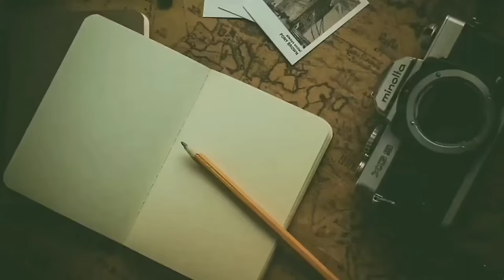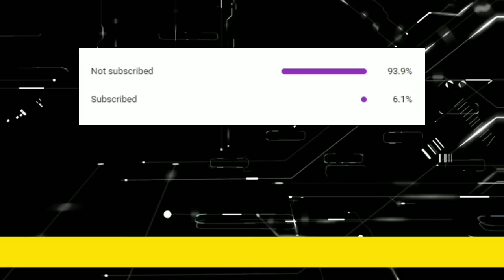21 Creative Photography Ideas | #18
This group of photographers will show you how you don't need expensive props or cameras to create greatness. It is all about your imagination and how you use what you have. With amazing photos done in backyards or taken through a window, you can recreate these cool ideas and upgrade your feed instantly.

✘PHOTOGRAPHERS✘
(Make sure to follow them and show your support)
1. Jordi.koalitic
2. Youneszarou
3. Manuel bechter

✘PERSONAL RECOMMENDATION✘
Crystal Ball
Ring Light
Complete tripod set
Collapsible Reflector
Hard Drive (1TB)

✘BEST CAMERAS✘
Canon EOS 80D (UNDER 70K)
Nikon D5600 (UNDER 50k)
Nikon D3500 (UNDER 40K)
Canon EOS 1500D (UNDER 30K)
GoPro HERO9 (BEST ACTION CAM)